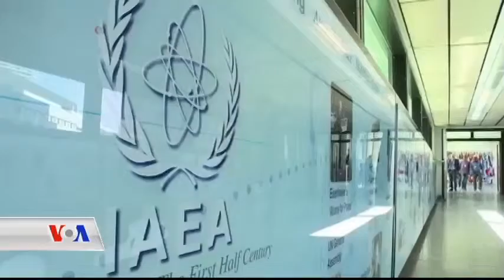Kurd Connection 22 APR 2016